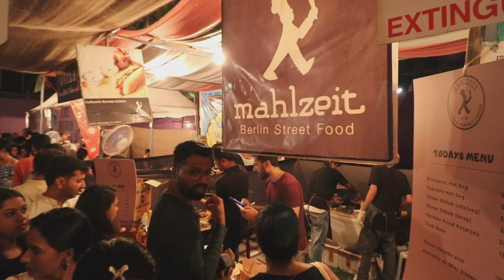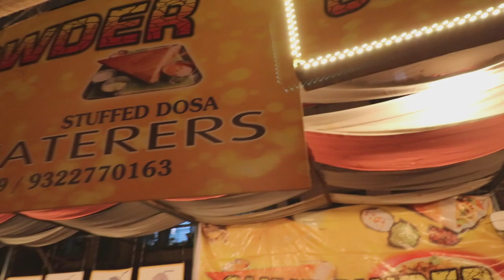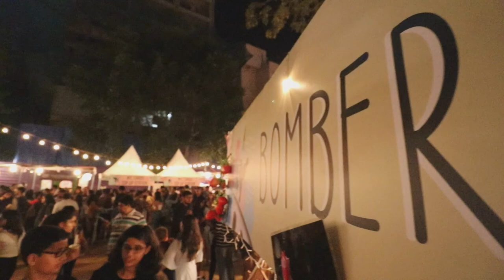Our time at The Lil Flea Mumbai November 2019 | Top event | Shop, Music, Food | Best Flea, Lil Flea.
This year’s 5th Edition got over with smacking participations from 15th to 17th November 2019, Over 200 brands displayed their best product and services at Mahalaxmi racecourse. The Lil Flea team managed the sections very well and allowed people to focus on shopping, lip-smacking food, movies, and live shows. If you are in Mumbai then do check out Lil flea at this time of the year, best food display and reviews you can see in our video, check the links for these food corners to order or reserve a table for awesome experience.

Our other exciting videos to watch after this video, links on timelines and end of the video also mentioned.

Watch our site for blog reads, gallery and recent updates around the platforms. We also suggest Blogging kit which can be handy for your own Vlogs and personal experience.